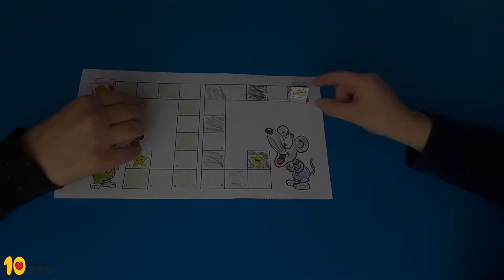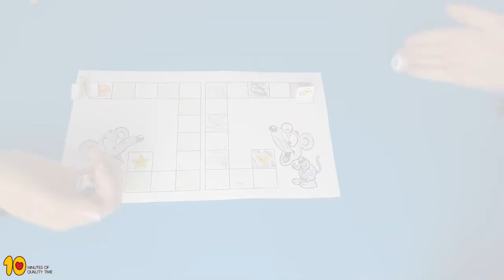Get the Cheese Game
This is a cute game to play with your child.
You can make up your own rules of how to get to the cheese.

Here's all you'll need -
2. Scissors
3. Cryons
4. Dice (two sets, if you don't have two, click the link above for a printable dice PDF)

Here is an example of a set of rules we used -
You each throw the dice, and the higher number moves one step forwards until the winner takes the cheese.

Another set of rules we used, which is more complex is -
1. Only the player with the higher number moves his player forward
2. If both dice land on the same number both players go back to the start
3. The only way a player can move forward with a low or equal number is if that number leads precisely to victory.